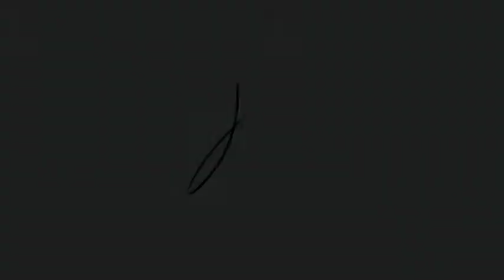Joan's Jewelry Gallery